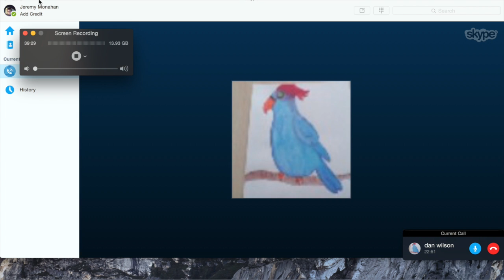MINECRAFT | Skyblock Ep.8:My House with Tiimelapse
Finally I get to work on my house.

Ip:Primemc.org